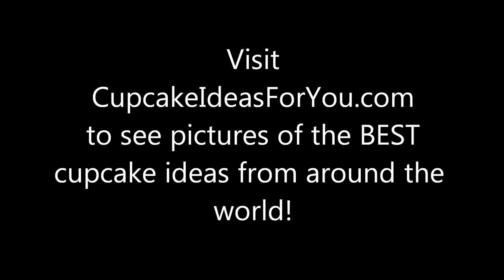Cupcake Ideas: Lemon and Poppy Seed & Pea in a Pod Mini Cupcakes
Pea in a Pod Mini Cupcakes

Submitted by: Molly Meek

Neapolitan Cupcake & Gift Shoppe

A customer of ours was throwing a "Pea in a Pd" baby shower with over 100 guests and wanted something special for the shower that brought theme to life in a delicious way. Our challenge was to make a tasty and edible pea pod, which eliminated fondant and forced some creative sleuthing at the grocery store. We found that Air Heads are quite malleable and a great replacement for fondant when needing to sculpt a cupcake decoration. Given the color required by the pea pod, we landed on Watermelon Air Heads. For the peas, we used sixlets, which arguably do not complement watermelon, but the outcome was simply brilliant and our customer absolutely loved them!

Lemon and Poppy Seed

Submitted by: Sarah Williams

The Cakehouse

All our cupcakes are made with real ingredients -- we never use artificial colours of flavours.

Our lemon and poppy seed cupcake is made with real lemons. Poppy seeds are not only mixed into the batter but also into the frosting to give a natural popping sensation.

You can also promote your cupcake business to our Cupcake Bakery Directory. See it Here: